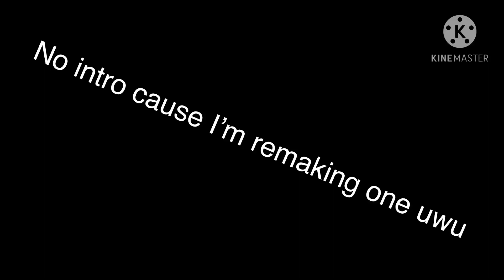If I was in BNHA/ MHA Season 2 Ep 3 (Gacha Club)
SoRrY iT iS sO lAtE!!! T^T